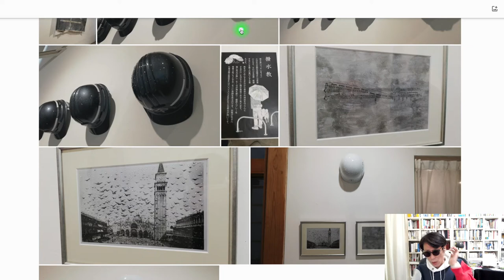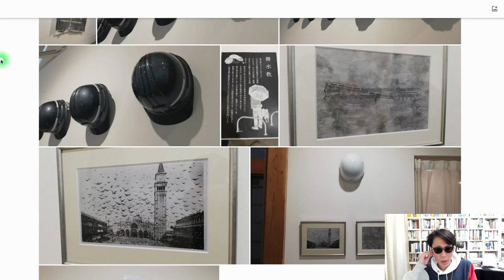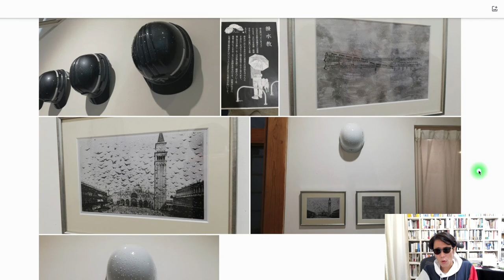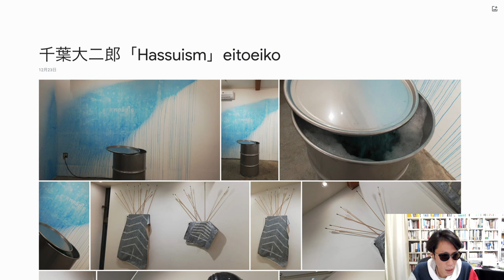千葉大二郎 Daijiro CHIBA「Hassuism」eitoeiko